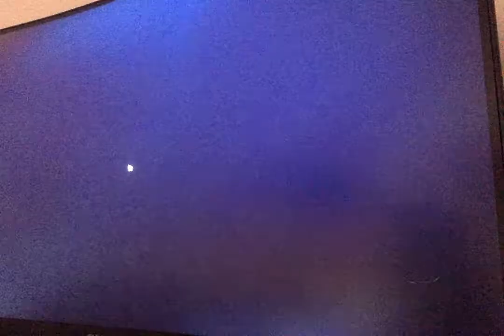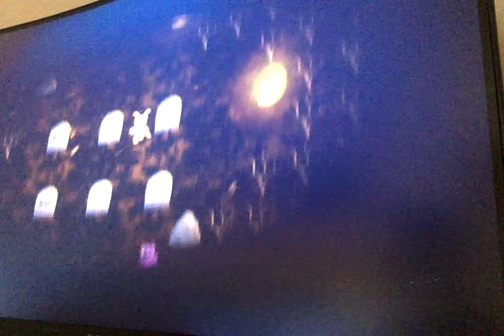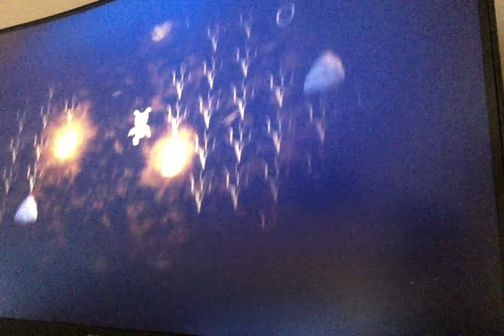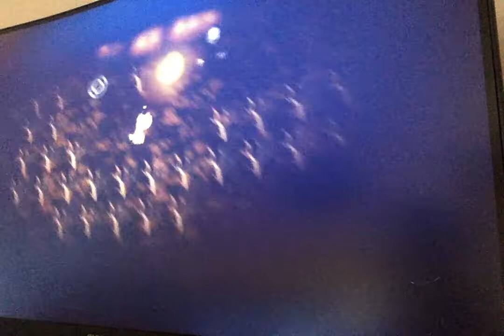Fnaf World Update 2